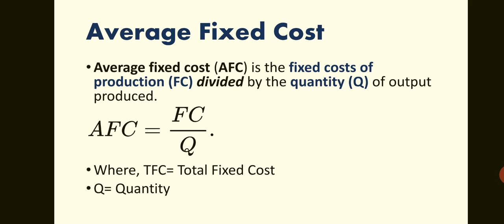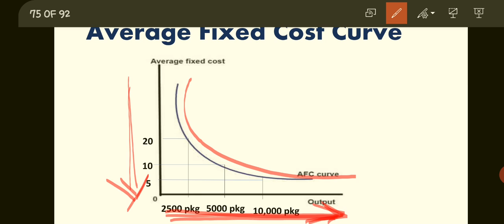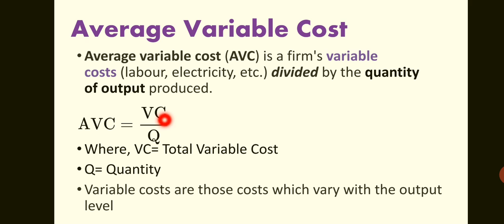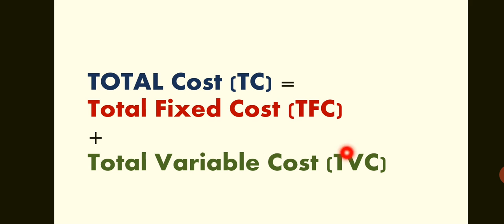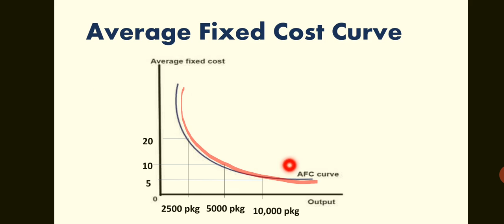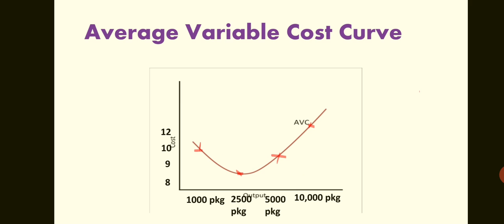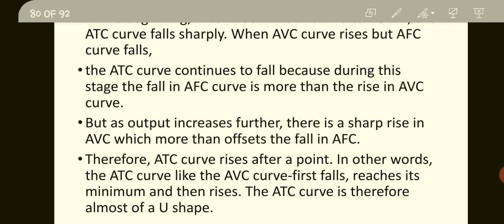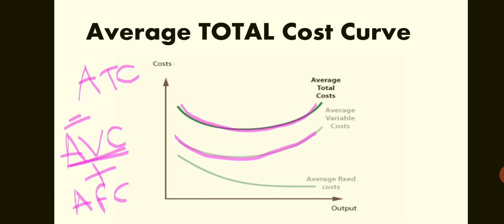BBA SEM-3 Managerial Economics UNIT-3 PART-8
BBA SEM-3
Managerial Economics
UNIT-3
PART-8